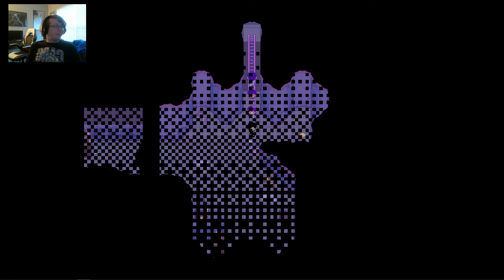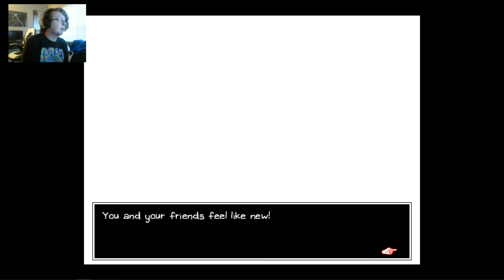Learning How To Tag | 8 | OMORI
Editor's Note: I swear, the sound will get better. At some point. Lol.